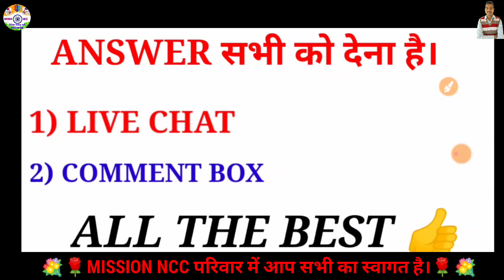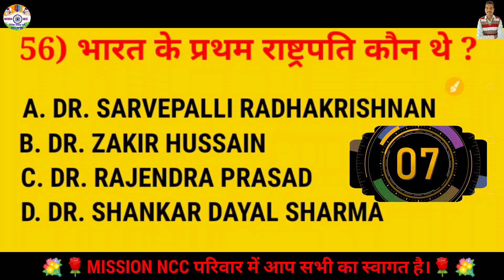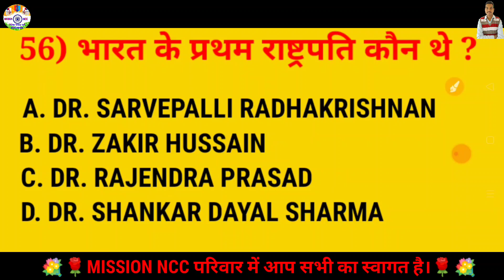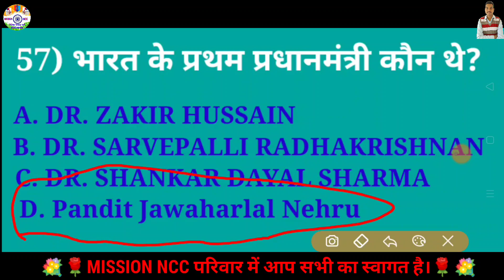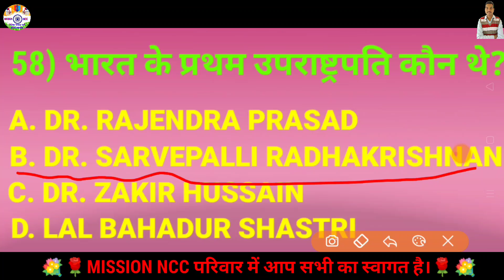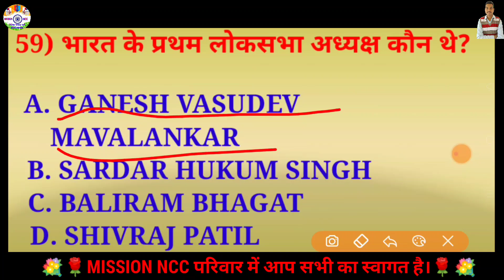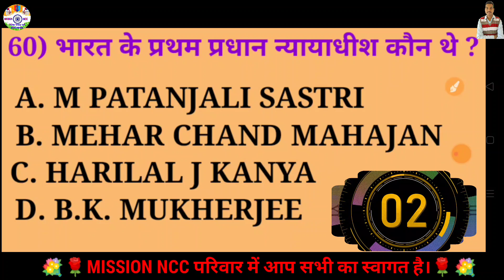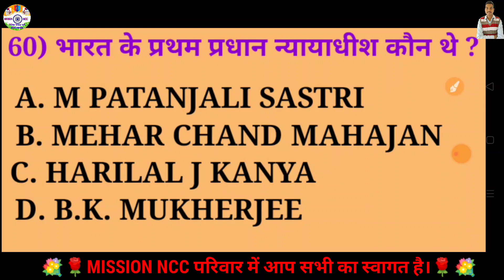30 Days NCC MASTER QUIZ COURSE || Day- 12